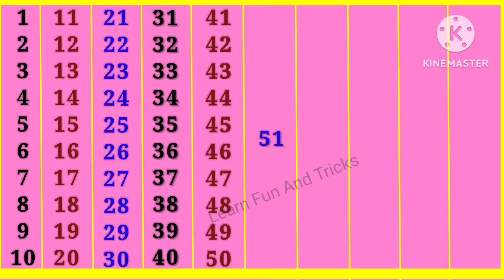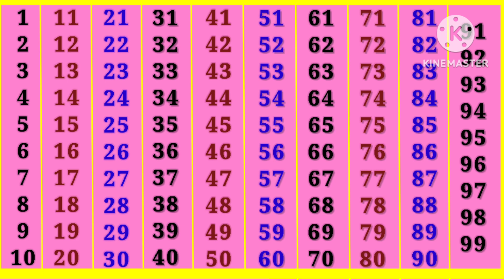ginti | गिनती | 1 se 100 tak ginti | 1 to 100 counting | ginti Hindi mein | ginti english mein#ginti